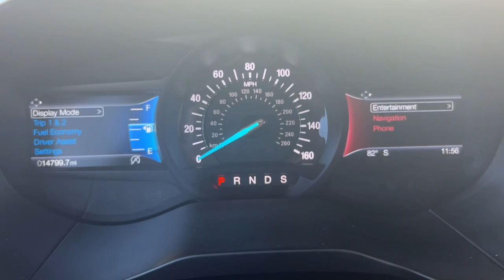2020 Ford Edge Palm Springs, Indio, Palm Desert, La Quinta, Mecca FP24997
Magnetic Used 2020 Ford Edge SEL available in 78990 Varner Rd, Indio, California at Fiesta Ford. Servicing the Palm Springs, Indio, Palm Desert, La Quinta, Mecca, CA area.

Fiesta Ford
78990 Varner Rd

CARFAX One-Owner. Clean CARFAX. Certified. Magnetic 2020 Ford Edge SEL FWD 8-Speed Automatic EcoBoost 2.0L I4 GTDi DOHC Turbocharged VCTbrbrFiesta Ford has been serving the Coachella Valley for over 50 years. Recent Arrival! Odometer is 19691 miles below market average! 21/29 City/Highway MPGbrbrFord Gold Certified Details:brbr  * Warranty Deductible: $100br  * Vehicle Historybr  * 172 Point Inspectionbr  * and 22000 FordPass Rewards Points to use toward first two maintenance visitsbr  * Limited Warranty: 12 Month/12000 Mile (whichever comes first) after new car warranty expires or from certified purchase datebr  * Roadside Assistancebr  * Transferable Warrantybr  * Powertrain Limited Warranty: 84 Month/100000 Mile (whichever comes first) from original in-service datebrbrbrFiesta Ford is a 7 time Presidents Award recipient!!